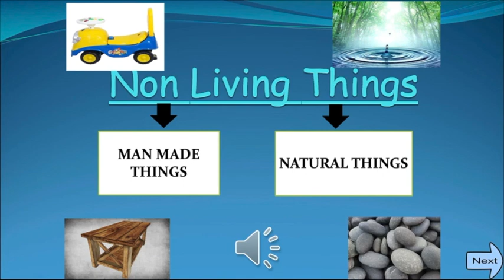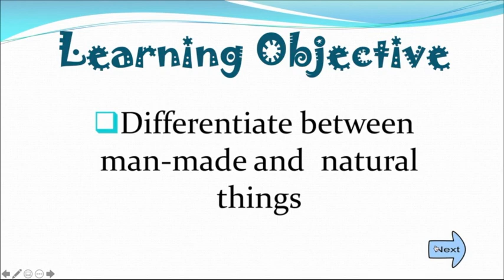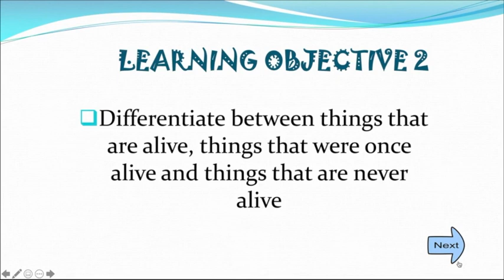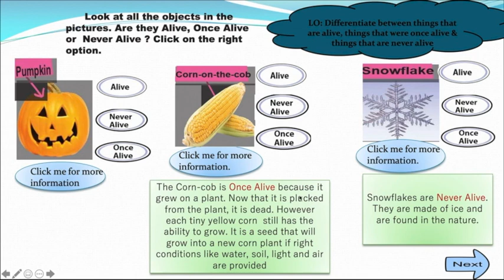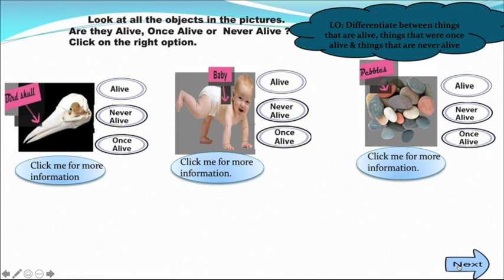7 April Science Alive, once alive and Non alive